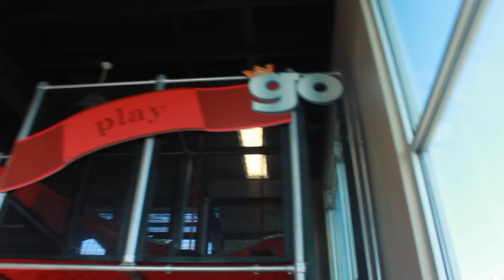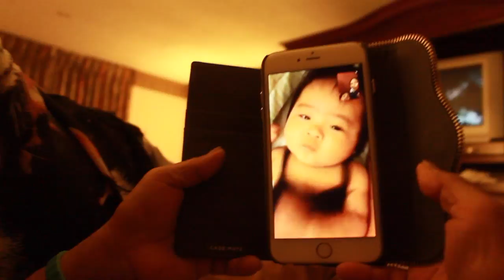Road Trip To Vegas | May Diary | Maui Vloggers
Long over due, but here are some fun days in May :)

0:07 Cooled down in the afternoon with pool and Cold Stone Ice Cream. Gia and Giroe making trouble at the end of the day.
3:27 Flew to Seattle for a week vacation. Stopped by Seafood City at Westfield Southcenter to eat, then had a 2 hour drive to grandma's house in which we stayed during the first night. Also visited uncle Jr that day, And that is cousin Jordan.
5:47 What a long day it was and this was us leaving Washington. There are 2 more states to go before reaching Nevada. We decided to stop by at gas station in Oregon later that night to eat what papa prepared for us that morning.
6:31 Woke up to mountains, trains, an unknown factory, and more mountains. Had breakfast at Burger King that morning. Then off we went again on the road.
7:20 Next state, Idaho. We drove over the bridge of Snake River Canyon, and stopped over the visiter's center to take pictures.
7:44 After passing through mountains covered in snow, Grandma randomly merged out of the drive way so we could touch...Ice. Its close enough to snow. Haha.
8:12 Hours and hours later we finally touched down in Vegas! We were starved so we excitingly ate at Circus Circus' buffet. Its also the hotel we stayed at.
8:29 Second day/ first full day in Vegas. After our relative's baby baptismal, we ate at a food court somewhere. Then back we went to the hotel to pick papa up to go somewhere to eat again at a Filipino restaurant. Through out that evening, we adventured out the strip to see what the vegas life was about. Pretty amusing!
10:39 Visited California for the day just to say we went to California. Ate at the most raved restaurant at this time of our life, so it was a mission to have a taste. Sadly, this is the last day vlogged because of some mishaps. Regardless of what happened we had an amazing trip. Thanks to grandma for taking us around!
11:33 Just one of those nights where we make up games to kill boredom.
12:54 Gia's 9th Birthday! We celebrated with a family dinner at home.
*Music*
My Girl - KilCool